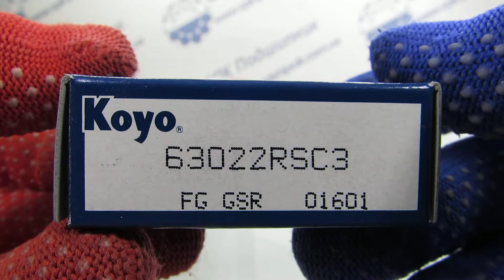Подшипник 63022RSC3 KOYO